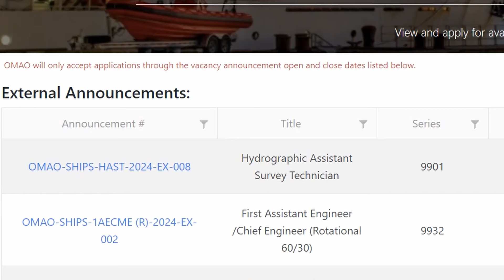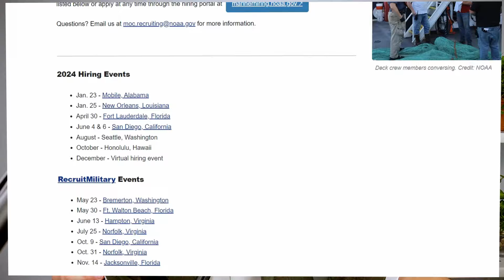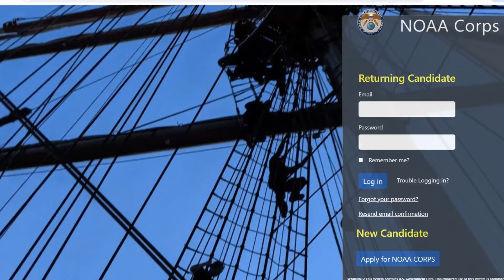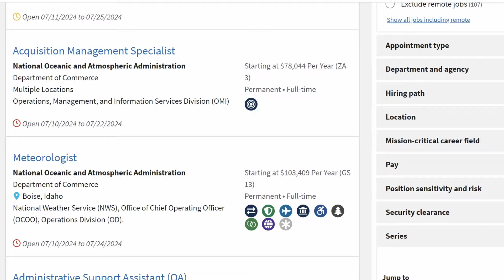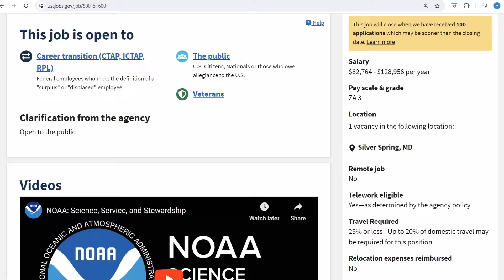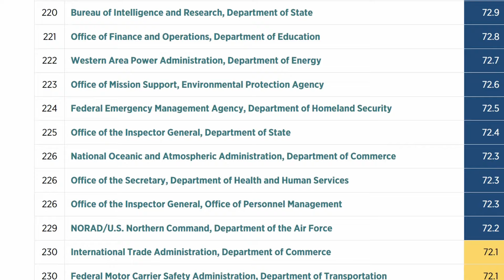Aggressive HIRING for Federal Government Jobs Within this Agency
Another federal agency is looking for more employees to work within their organization. This time it is coming from the NOAA and they are looking for a lot of different employees but mainly mariners which are sailors and people that work on ships. There are multiple ships across the world conducting research for the federal government. Have you started applying to federal government jobs on USAJobs? Let me know down below.